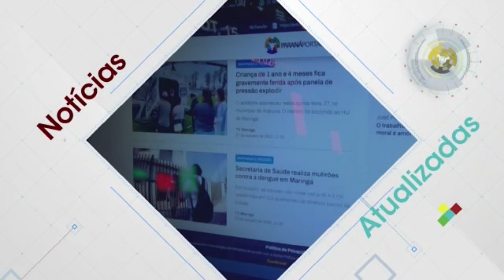Bandcast Consultório Materno - 24/02/2023